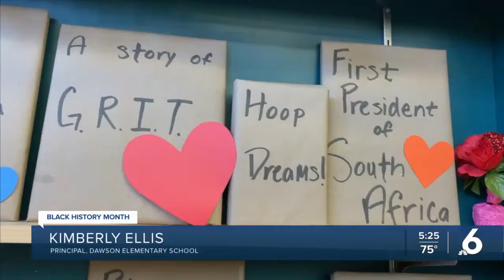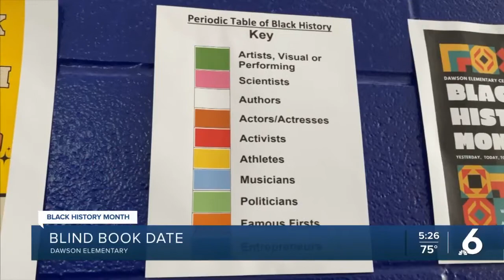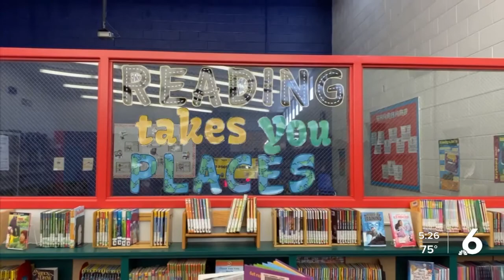Principal creates Periodic table of Black Influential Leaders for Black History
Teaching students in Elementary about Black history